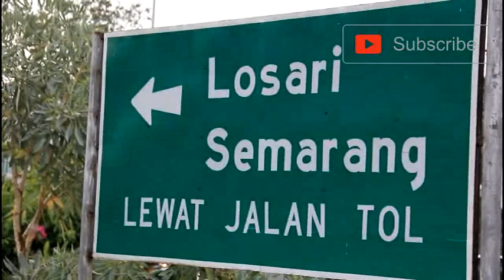Jalur Wisata Kuningan Macet Total Ini Alternatifnya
Pada hari liburan lebaran jalur utama Cirebon-Kuningan macet total. penumpukan kendaraan warga yang berlibur terjadi di sejumlah titik. Ini jalur alternatif yang bisa dilalui...